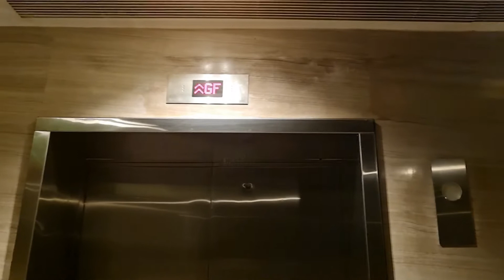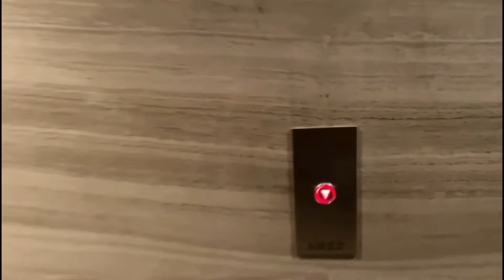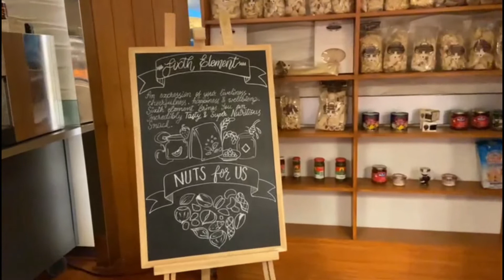Family Vacation Vlog | Safe place to stay with Kids during Pandemic | Pullman Hotel Tour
This is a fun vlog. Me and my family went on a staycation and had a good time in this hotel so thought to bring a tour for you. In this video, i have captured my son - Sharvil's fun moments as well as Buffet of the hotel along with hotel tour. Also have covered the swimming pool area. Do watch complete video till end.

Credits:
Song in the background : Modern Talking - You're My Heart, You're My Soul